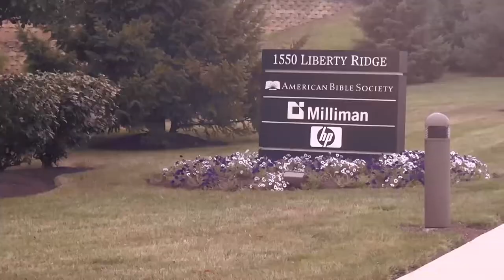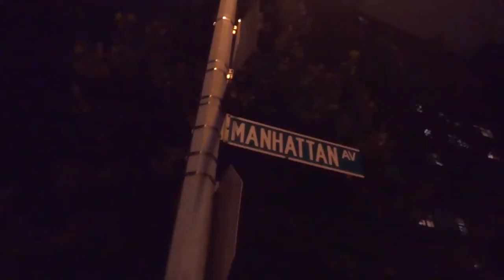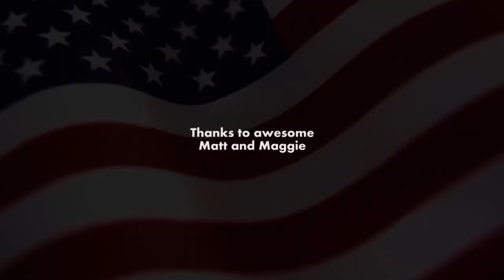USA 2012 #2 - Easy Pushups